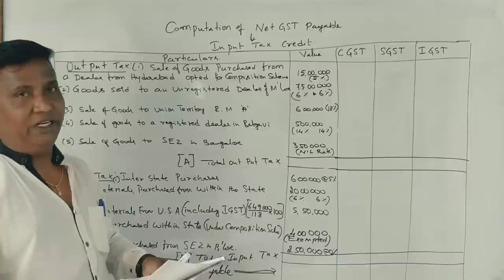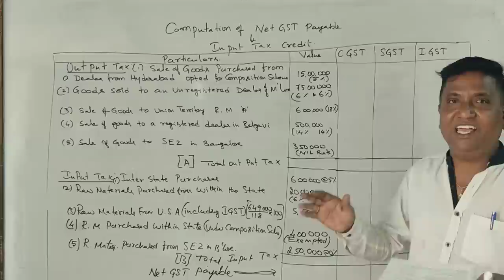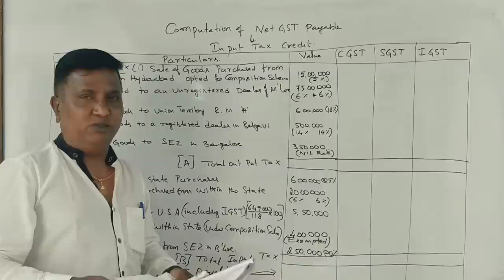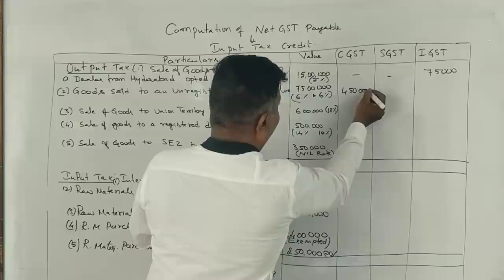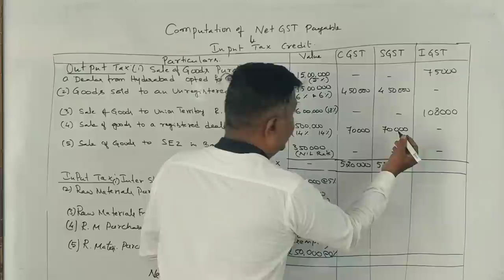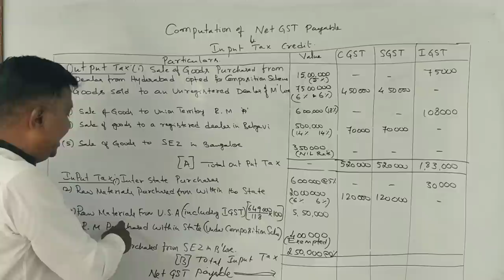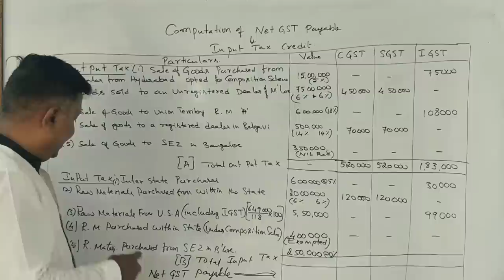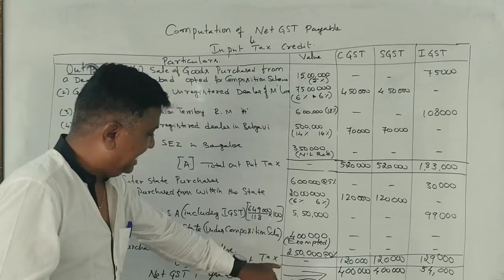G.S.T in Kannada PART 19 - B.C.U 2020 Question Paper for 14 Marks (By Srinath Sir)